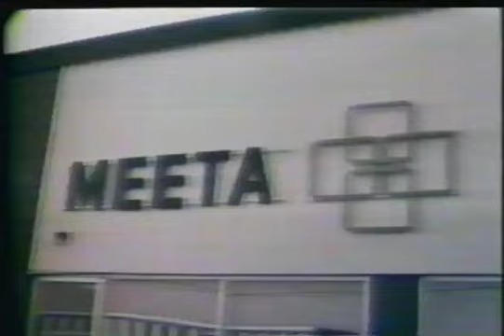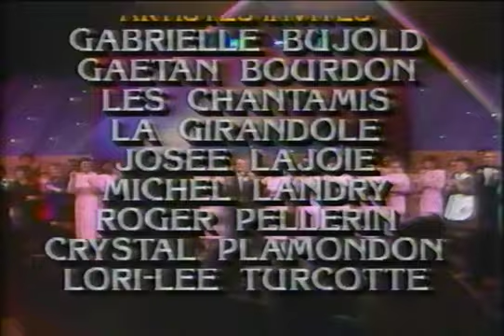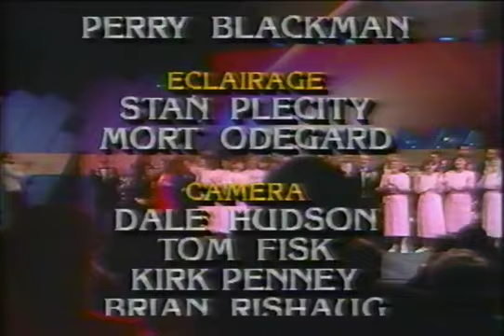Déjà 20 ans 1990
Deja 20 ans 1990
Radio-Canada